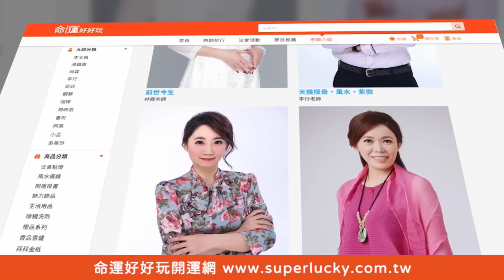渣夫外遇阿嬤小三！偷腥殘忍畫面命理師終身難忘【新聞挖挖哇】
命理師曝光超狂離婚真相...老公38歲外遇阿嬤級小三！！！！
她捉姦在床~偷腥殘忍畫面讓命理師終身難忘.